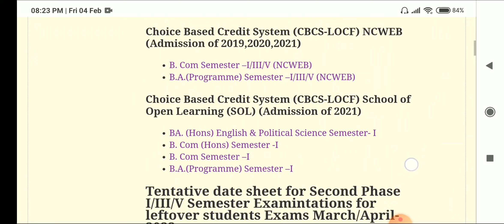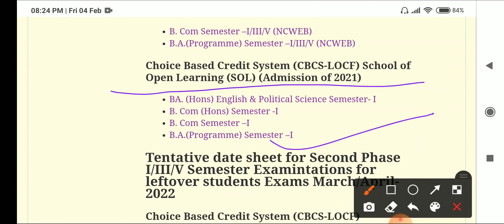Tentative Date Sheet Of Delhi University | DU Exam Date Sheet 2022 | DU Exams Dates | Bhavana Bisht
Link For Checking Tentative Datesheets